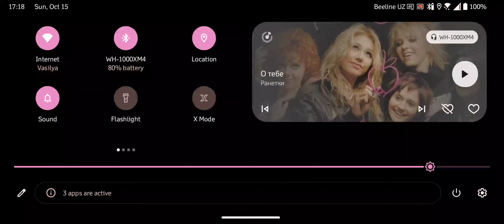PUBG MOBILE. TOP#1. 10 KILLS. ERANGEL. MK14